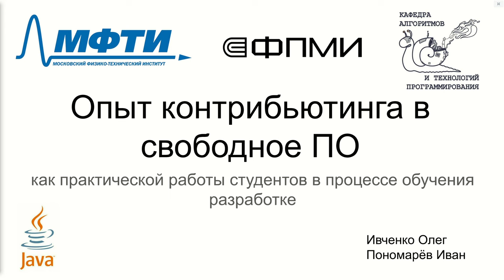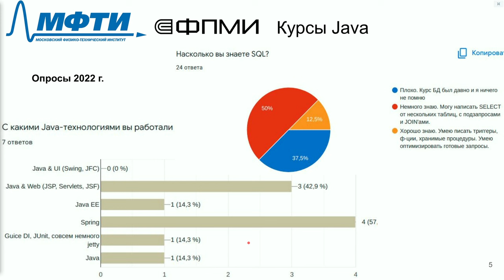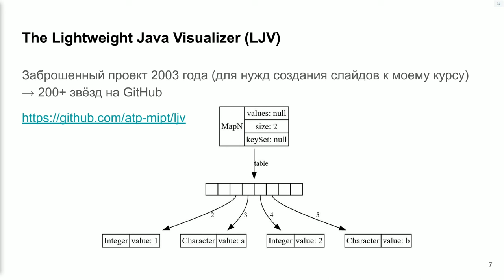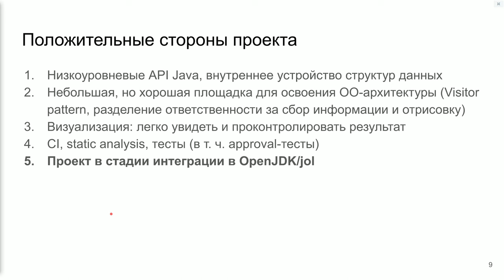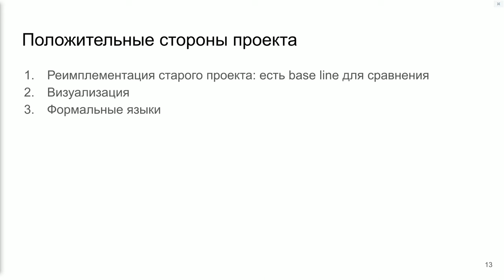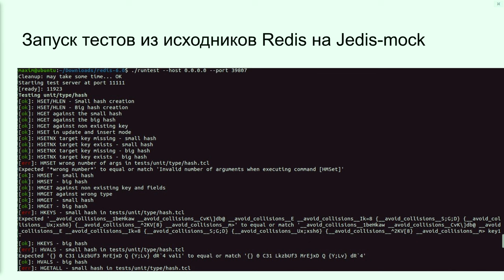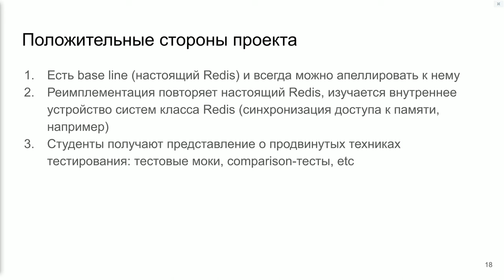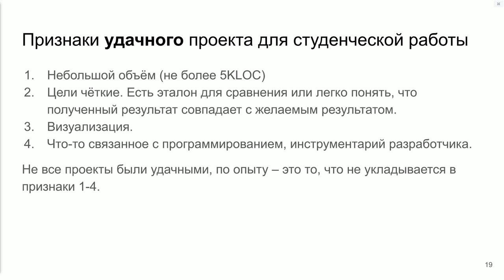Опыт контрибьютинга в свободное ПО как практической работы студентов в процессе обучения разработке…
Опыт контрибьютинга в свободное ПО как практической работы студентов в процессе обучения разработке (OSEDUCONF-2022)
* Олег Ивченко
* Иван Пономарёв

Традиционными заданиями для самостоятельной работы при обучении программированию является решение стандартных задач или
разработка студенческих проектов. Хотя данный подход обеспечивает тренировку студентов на достаточно лёгких задачах и
объективную оценку результатов работы, сам процесс и результаты самостоятельной работы очень сильно отличаются от того,
с чем встречается разработчик на практике. Мы на нашей кафедре уже несколько лет экспериментируем со студенческими
проектами, результатом которых является коммит в свободное ПО, принятый мантейнерами.

В докладе мы расскажем, какие
преимущества даёт подобный подход по сравнению с решением стандартных задач, с какими трудностями приходится
сталкиваться, чем надо руководствоваться при выборе подходящего проекта свободного ПО, и кратко расскажем о нескольких
примерах проектов: LJV/JOL, Jedis-Mock, JSyntrax, Xylophone